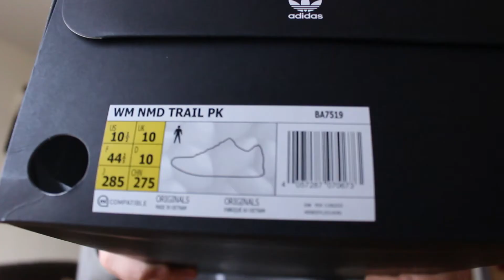Picking up the Apple AirPods and the Adidas White Mountaineering NMD R1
An unboxing and review of the Adidas White Mountaineering NMD R2 PK in the red/blue colour way and also the Apple AirPod wireless earphones.

To see on foot pics of these check out my Instagram at kicks_and_kaffeine